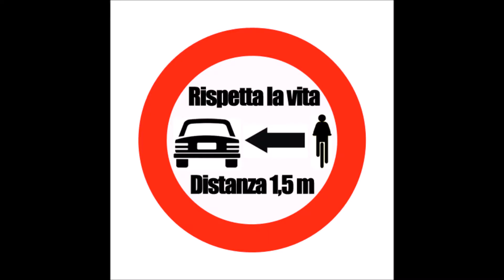rolling home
Descrizione